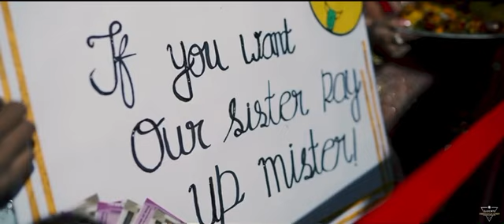Apna bana le piya | Ankur | Anjali Wedding Teaser